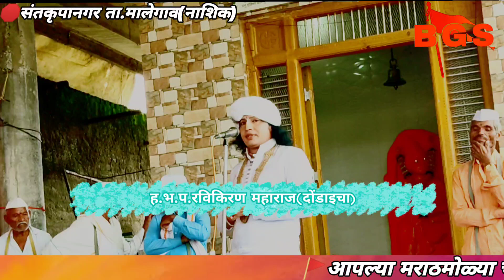🙏रविकिरण महाराज यांचे किर्तन. ravikiran maharaj kirtan 2022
जय हरी
रविकिरण महाराज यांचे किर्तन/देवाचा शृंगार/शृंगाराचे महत्व.
अजून व्हिडिओ पाहण्यासाठी आपल्या मराठमोळ्या @BGS MARATHI या youtube चॅनलला नक्कीच भेट द्या आणि खालील लिंक वर क्लिक करा.

व्हिडिओ आवडल्यास नक्की शेयर करा.